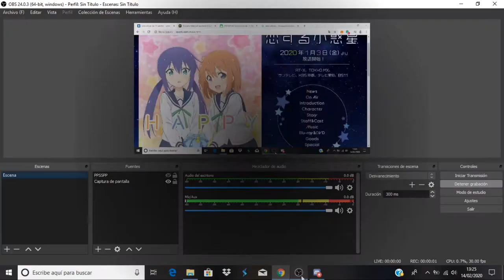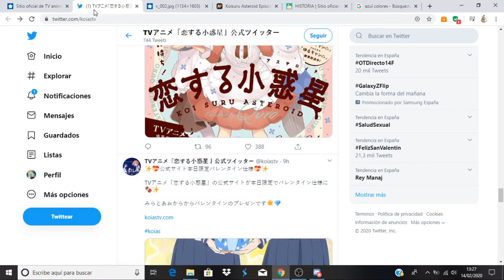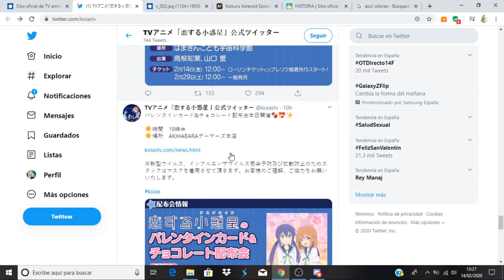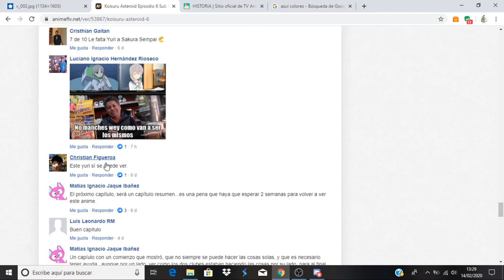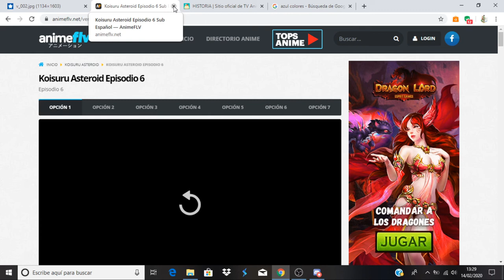Koisuru Asteroid comentando avance del capítulo 6.5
Anime Opening and Ending: Koisuru Asteroid